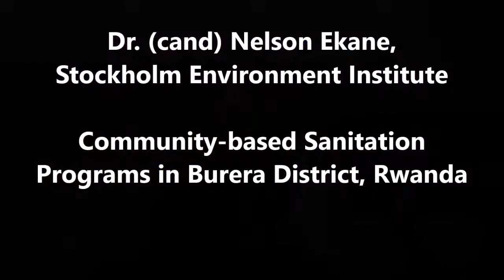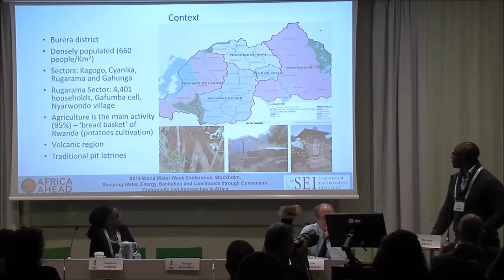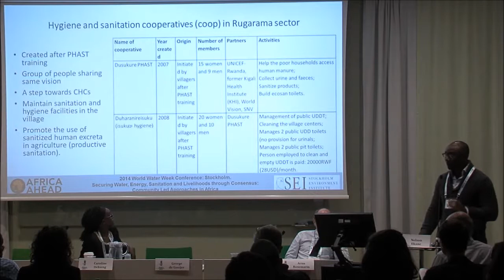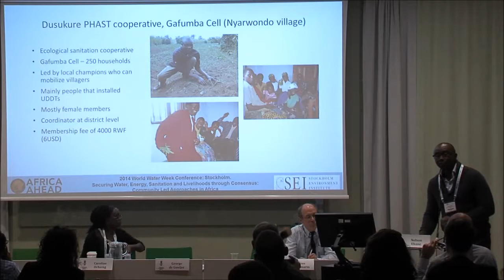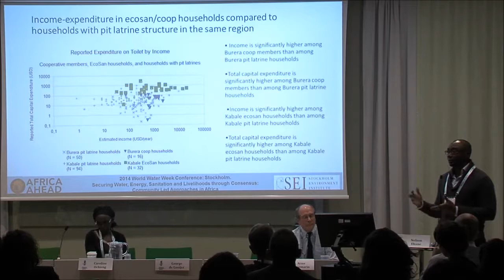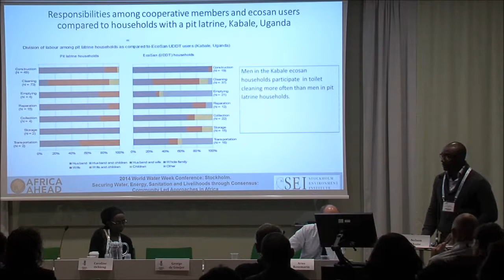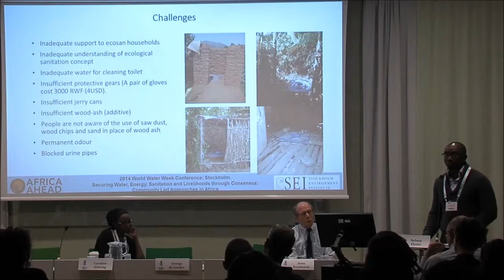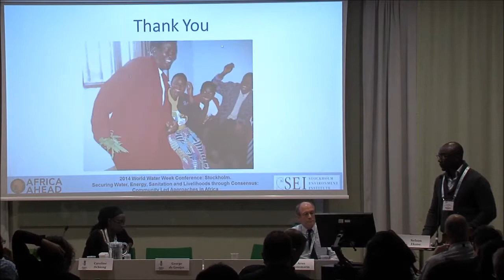Dr. (cand) Nelson Ekane, Stockholm Environment Institute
Community-based Sanitation Programs in Burera District, Rwanda